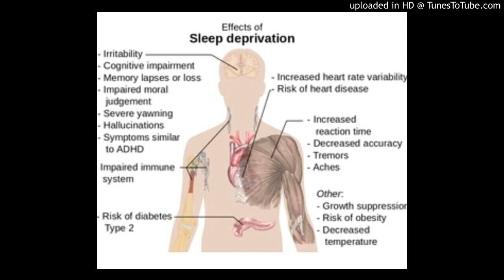song idea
it's easy to see when you're blind
all the sun hides what's inside
I didn't chose this life
I was forced outside

and then random garble melody